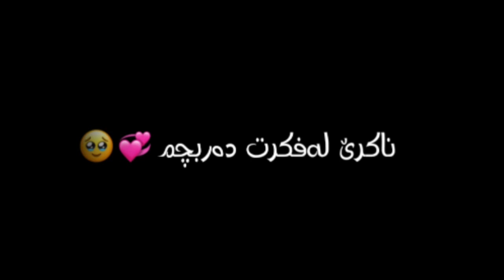xoshtren gorani farsi texti rash ✨💗